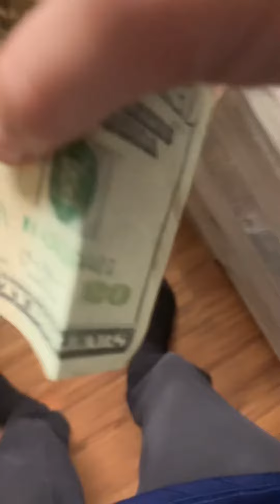Gorilla tag Lego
Credits to Juan